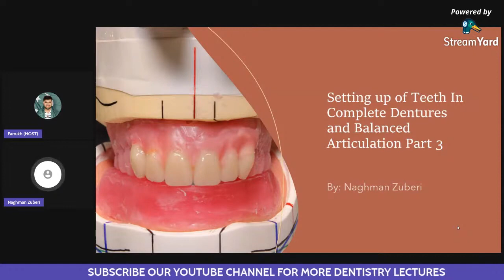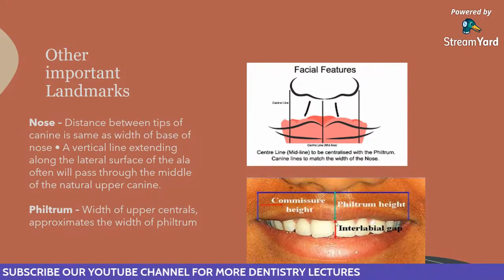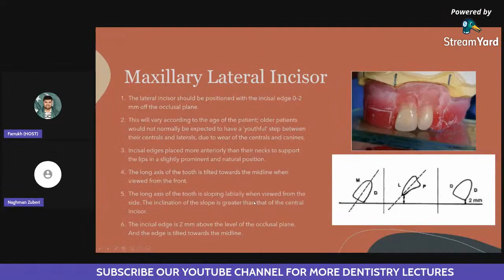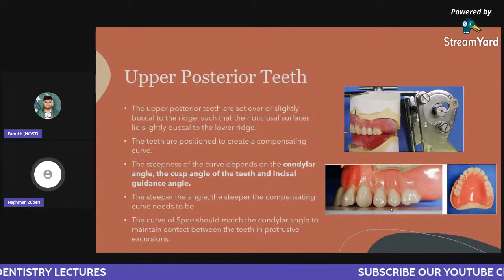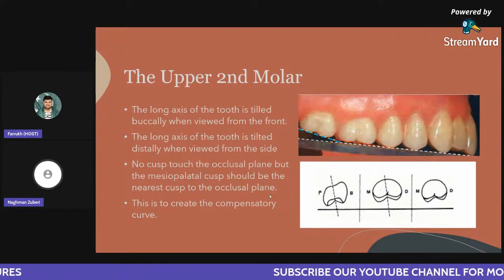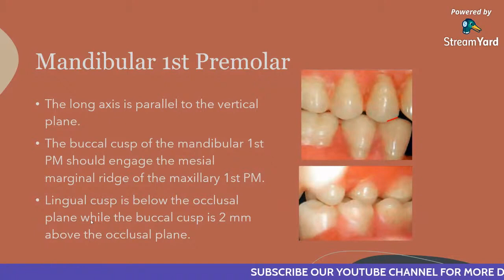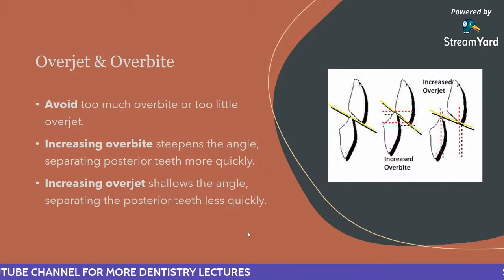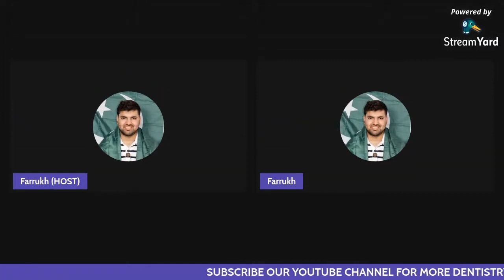Setting up of Teeth in Complete Dentures and Balanced Articulation Part 3 | Dr Naghman Zuberi